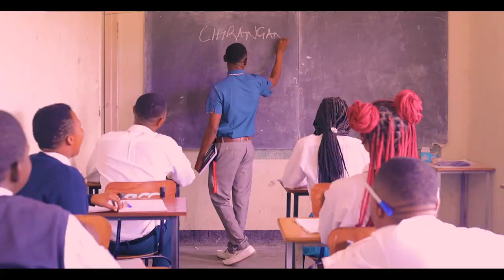Chirangano - Team Awesum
I will keep all the promises I have made for us...

Director: Larry & Uncle T
Edited by: Larry
Producer: Miles Media
Location: Kwekwe
Thanks to: Rehoboth Collage Mbizo, The Plug, Palm & Rose, Kwekwe Sports Gym